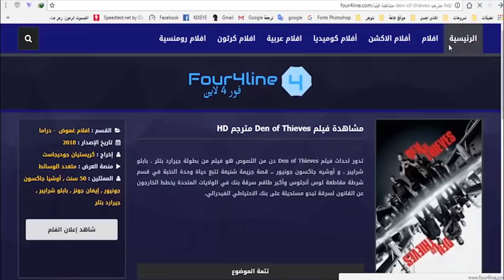War Commander: Black Widows Base (1100) Best Way 4 JUL 2018